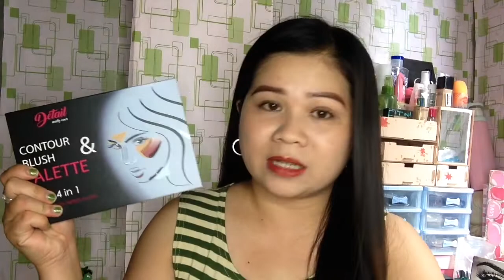Detail Makeover Contour & Blush Palette Review | Nikikay Gonzaga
Product Used for the review:
Detail Makeover Contour & Blush Palette 499pesos available sa watsons

Who made my Intro and End slate (hana lidasan)

PS.I am NOT a make up artist.I am a make up enthusiast.So if you're looking for PRO make up looks/tutorial then definitely this channel is not for you.I am just basically sharing my thoughts,opinion and my little knowledge about make up!😊Im just having fun here😊😘